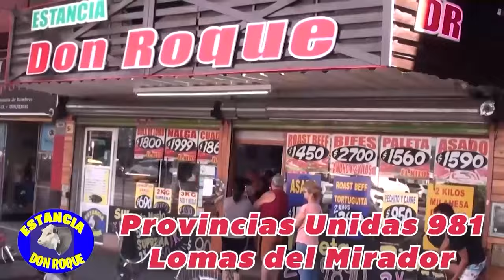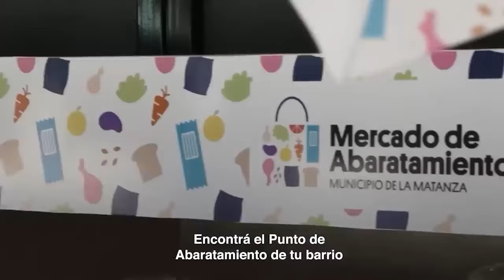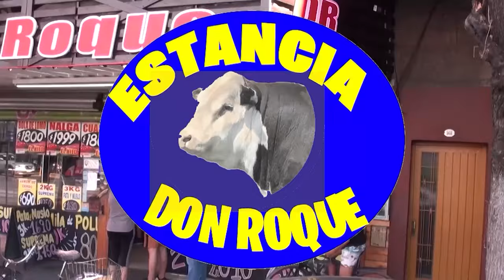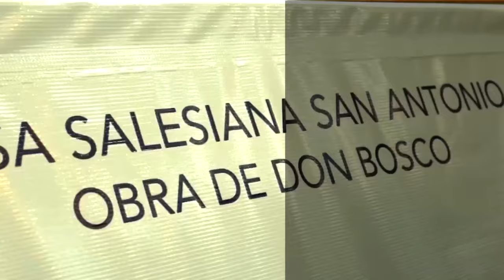UNA DERROTA QUE DUELE ¿CHAU INSÚA? - SAN LORENZO SIN FRONTERAS TV 11-04-2024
DEDICADO PARA TODO EL GRAN PUEBLO AZULGRANA Y EN ESPECIAL PARA LOS CUERVOS DEL INTERIOR DEL PAIS Y DEL EXTERIOR...POR UN SAN LORENZO SIN FRONTERAS..."SIEMPRE"...